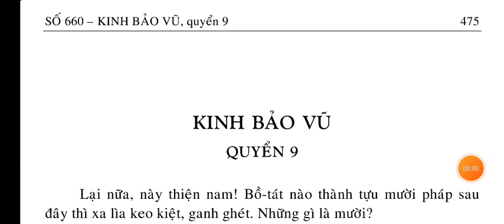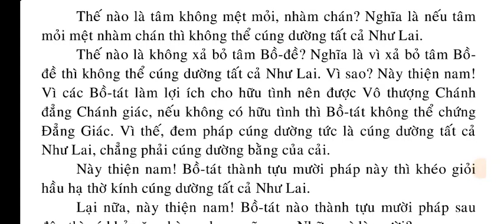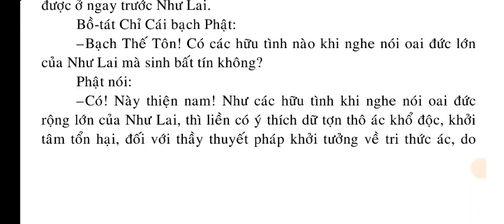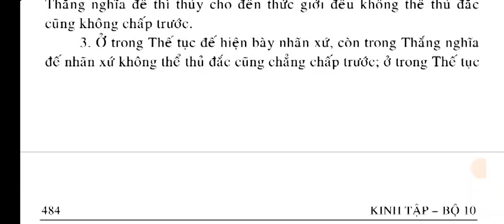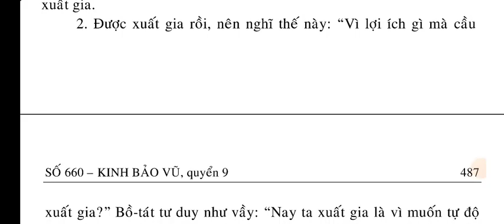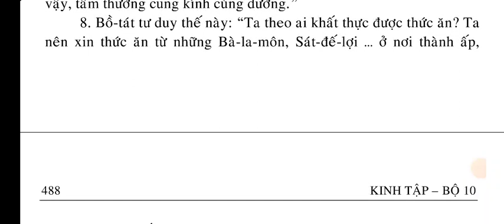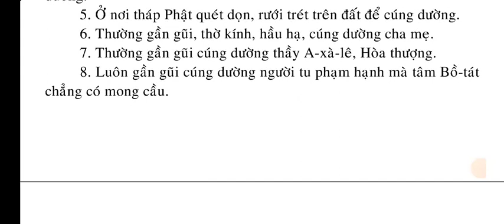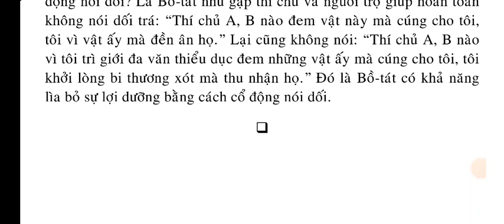Số 660 - Kinh Bảo Vũ - quyển 9